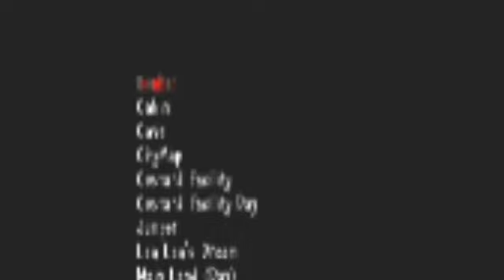El Nuevo Mod de "Slendytubbies 3" | ST3 Better Edition Todas Las Características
En este nuevo vídeo, voy a hablar sobre todas las características del juego fanmade nuevo: "Slendytubbies 3 Better Edition" y también algunos errores y Bugs que tienen por aparte, Disfruten!
IMPORTANTE: Solo estuve explicando el juego en Android, no lo juego en PC así que esperó que entiendan.

Si tienen algún problema con la descarga, me avisan en los comentarios para solucionarlo!

Creado by: Cool Devs :p (Créditos del Menú) ✨

Adiós :D